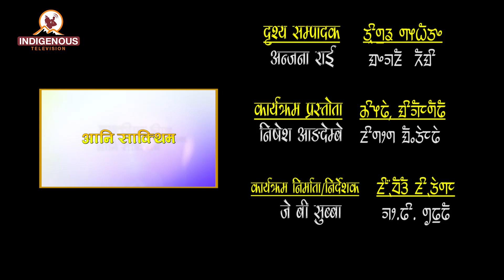संगीत, संचार देखि समाजसेवा सम्म गायक Rajendra Kerung II Nishesh Angdembe II Ep_110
कार्यक्रम : आनि साक्थिम
प्रस्तोता : निशेष आङ्देम्बे
अतिथी : राजेन्द्र केरूङ
प्रस्तोता : संगीता सुहाङ / इन्दिरा नेम्बाङ / निशेष आङ्देम्बे

MCR Chief:
Pam Sunuwar

Camera Person:
Anish khadgi

Reporter:
Dolma Sherpa

Editor Chief:
Rojina Lama

Video Editor:
Anjana Rai

VFX/Operations
Surya Lama

Marketing Chief:
Shailesh Dangol

Executive Producer:
Kumar Yatru

Managing Director:
Jagat Dong

Chair Person:
Dev Kumar Sunuwar